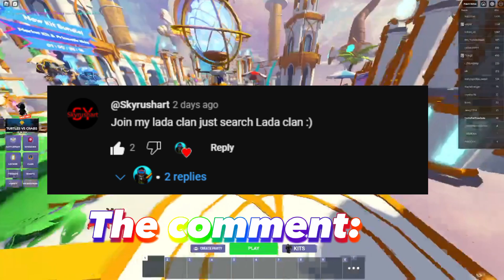JOINING UR CLANS PT. 2... (Roblox Bedwars)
Eyandeluxe

What is ROBLOX? Roblox​​​ is an online virtual playground and workshop, where kids of all ages can safely interact, create, have fun, and learn. It’s unique in that practically everything on ROBLOX is designed and constructed by members of the community. ROBLOX is designed for 8 to 18 year olds, but it is open to people of all ages. Each player starts by choosing an avatar and giving it an identity. They can then explore ROBLOX — interacting with others by chatting, playing games, or collaborating on creative projects. Each player is also given their own piece of undeveloped real estate along with a virtual toolbox with which to design and build anything — be it a navigable skyscraper, a working helicopter, a giant pinball machine, a multiplayer “Capture the Flag” game or some other, yet­to­be­dreamed-up creation. There is no cost for this first plot of virtual land. By participating and by building cool stuff, ROBLOX members can earn specialty badges as well as ROBLOX dollars (“ROBUX”). In turn, they can shop the online catalog to purchase avatar clothing and accessories as well as premium building materials, interactive components, and working mechanisms. Roblox​​​

Tags 2: eyandeluxe, premiumbloxian,1v1,shorts,viral,roblox bedwars,trending,bedwars,rageblade,emerald,iron,diamond,minibloxia,foltyn,tapwater,slaze,lockinjunior,bedwars roblox,roblox,roblox bedwars update,nightmare,ranked,wins,crossbow,combo,montage,sword,tanqr,ruxer,narwhal,pinged,hoopie,hoppy,bedwars,ms,roblox robux,roblox bed wars,bedwars free kits,roblox foltyn,funny,foltyn roblox bedwars,bedwars,tapwater 2,roblox bedwars update,bedwars roblox,roblox bedwars leaks,robux,giveaway,roblox bladeball,bladeball

Tags 3: eyandeluxe, premiumbloxian, 1v1, shorts, viral,